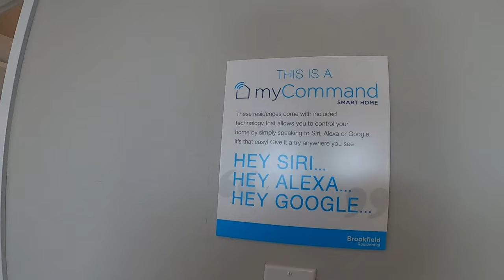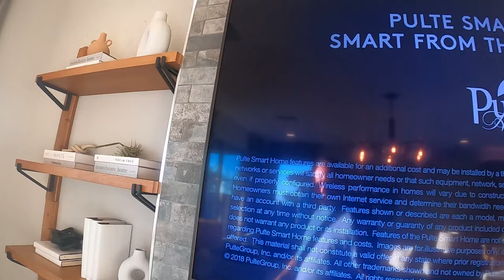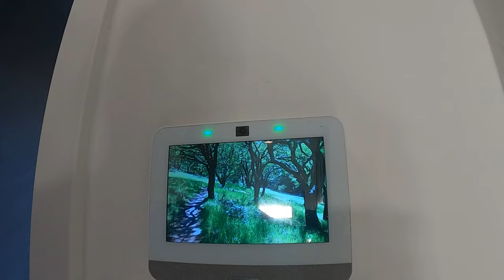Touring BLOSSOM ROCK New Construction